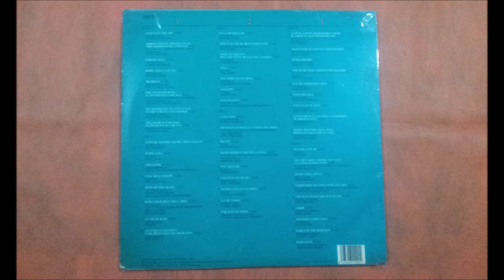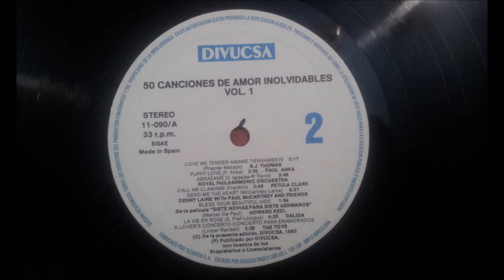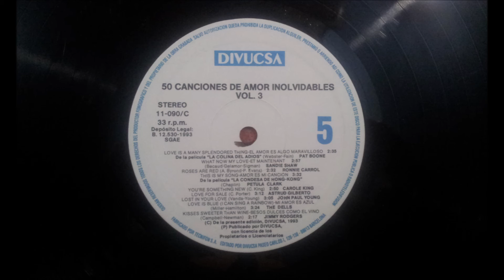PETULA CLARK.(CALL ME.)(12'' LP.)(1993.) 50 CANCIONES DE AMOR INOLVIDABLES VOL 1.